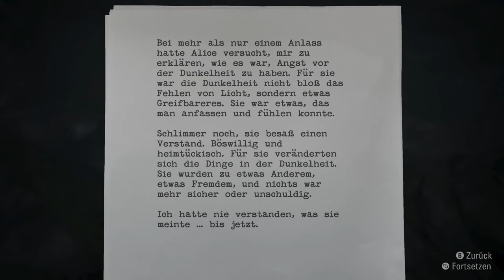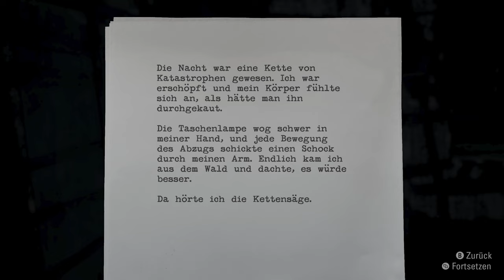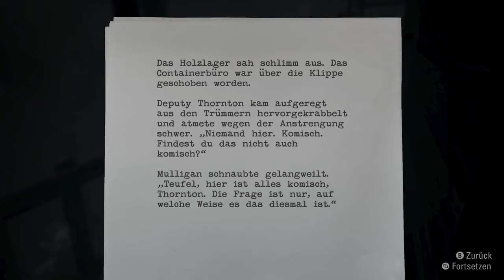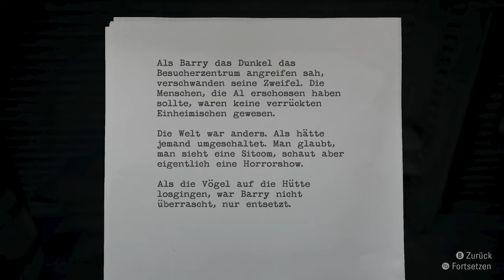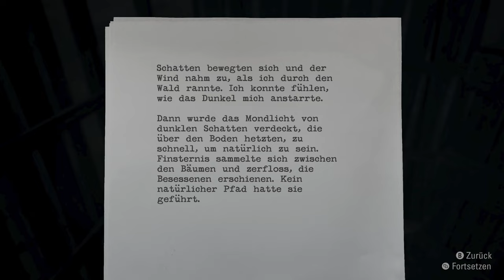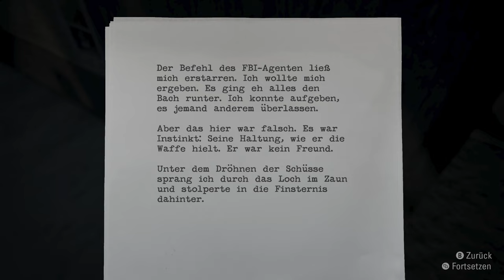ALAN WAKE Remastered [006] Die Jagd hat begonnen | German Gameplay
▪ TITEL: ALAN WAKE Remastered
▪ PLATTFORM: PC
▪ GENRE: Survival Horror | AAA-Horror
▪ RELEASE: 2021
▪ STUDIO: Remedy Entertainment
▪ PUBLISHER:  Epic Games Publishing